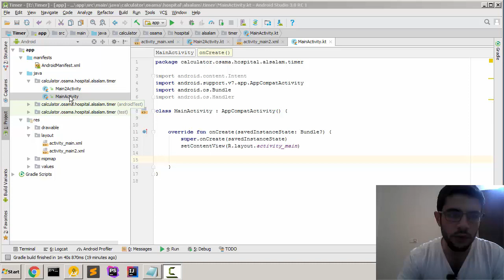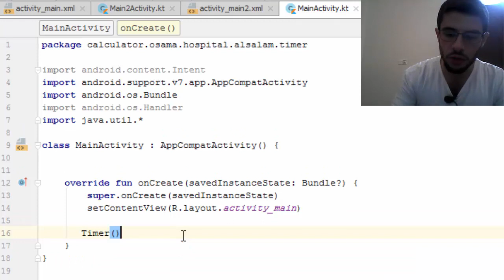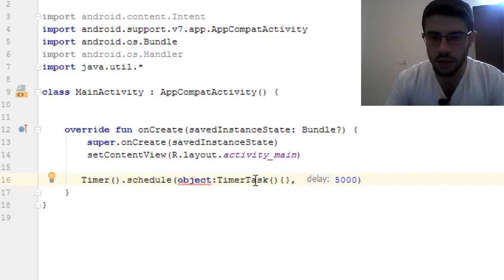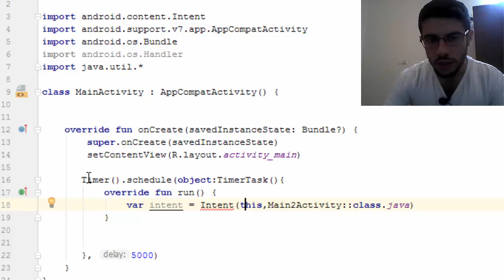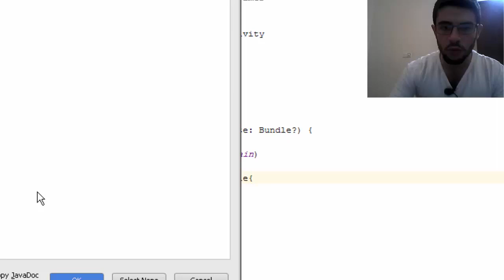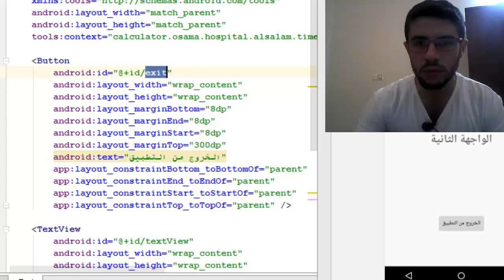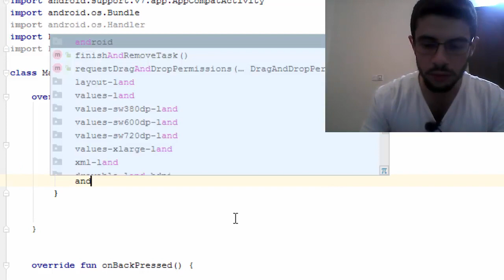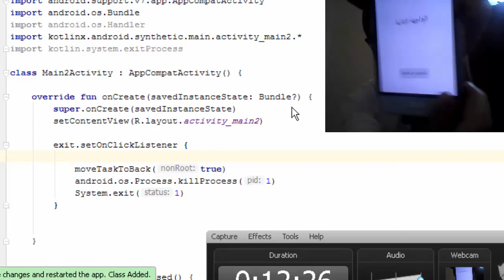مواضيع حصرية للاندرويد بلغة الكوتلين،:عمل مؤقت، الغاء زر الرجوع، الخروج من التطبيق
ملاحظة: يمكن تقليص الكود اكثر، والغاء الــ object:Runnable، وتنفيذ عملية الــ run فقط... عن طريق Lambda. وذلك لان الواجهة runnable تحوي عملية واحدة فقط...
. هذه كل الاكواد التي استخدمناها
handler
android.os.Handler().postDelayed(object:Runnable{
    override fun run() {
        var intent = Intent(this@MainActivity, Main2Activity::class.java)
        startActivity(intent)

},5000)

Timer

         Timer().schedule(object : TimerTask() {
            override fun run() {
                startActivity(intent)

        },5000)

exit
moveTaskToBack(true)
            android.os.Process.killProcess(1)
            System.exit(1)